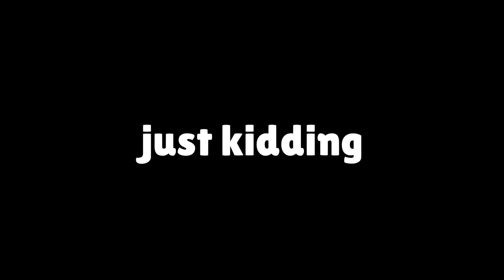Top 10 Easiest Rank 30s In Solo Showdown (New Meta) | Brawl Stars Guide (Season 21)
Rank 35/30 Top 10 Easiest Brawlers to push in solo showdown 🥸with Charlie and other brawlers brawl stars pro guide after new update (season 21) meta meta brawl stars guide 🥸🥸🥸 Inlcuding fang, Charlie and others

In this video I will be showing you how to get/push rank 35/30 in solo showdown after the new update season 21 in brawl stars! In this video / guide i showed you the top 10 best brawlers to push to rank 30 or even rank 35 after the new brawl stars update in solo showdown brawl stars. Make sure to push these brawlers to rank 30 or rank 35 before they go out of the solo showdown meta for an easy rank 30 in brawl stars! Which guide would you like to see next? Top 5 easiest rank 35s in solo showdown brawl stars? Top 10 easiest rank 30s in solo showdown brawl stars? Let me know! Im also planning on making a rank 30 or rank 35 colt guide in solo showdown brawl stars so expect that vid coming soon! Any other rank 30 or rank 35 guides with pro tips and tricks you wanna see? Make sure to comment them down below! Also would you like to see a top 5 rank 30 in duo showdown version, i'd be interested in making one because i pushed rank 30 and rank 35 leon in duo showdown. A brawler i forgot to mention thats also in the current solo showdown brawl stars meta is Spike! He's a great and easy brawler to push to rank 30 and rank 35 right now so i'd really recommend pushing him aswell. Some youtubers im inspired by are: Superlab, Z replays - brawl stars, Hyra brawl stars, STG brawl stars, BenTimm1, Tom - Brawl stars, GuilleVGX, eend brawl stars, Cryingman, pongdalong, moneycapital, KairosTime, HYDRA KHAYATT BRAWL STARS, Eqwaak, Rey - Brawl Stars, CarnageGame And Mago21. Also Should I make a guide on other gamemodes like brawl ball, siege, heist, duo showdown, knockout, duels, payload, gem grab, bounty showdown+ and wipeout? This video isn't only meant for people with star powers and gadget but also lower power brawlers like power 11, 10, 9, 8, 7, 6, 1 etc without gears or gems. Shelly is your safest pick for an easy rank 30 or rank 35 in solo showdown brawl stars, her gadget and star power helps her a lot aswell, same goes for darryl, great brawler to push to rank 30 or rank 35 in solo showdown brawl stars. Also an eve guide is on the way! I hope you enjoyed the video! 2022 march. The brawlers included in this video are: Surge, Fang, Shelly, Colette, and Gale. The brawlers included in the previous video were: Shelly, Gale, Surge, Darryl, El Primo and Pam 9

This material is unofficial and is not endorsed by Supercell.